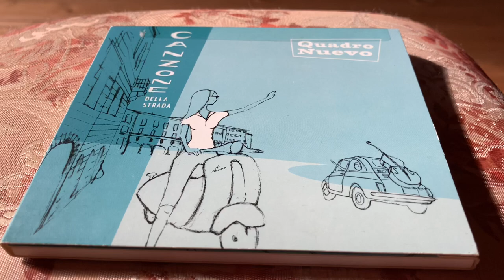SE amplifier 300b + full range speaker 8’’ Philips 1940 years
RFT 50 mkF